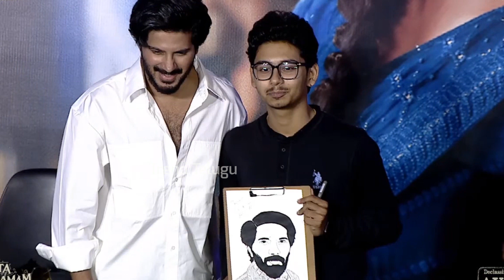Dulquer Salmaan Super Movements With Fans | Sita Ramam Teaser Launch Event | Trend Telugu